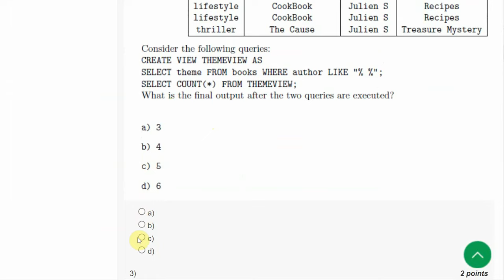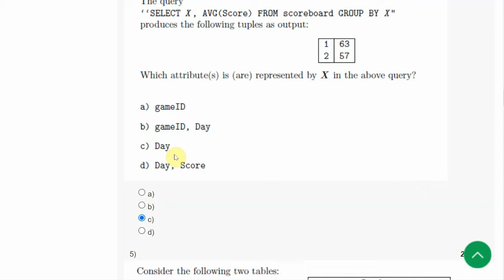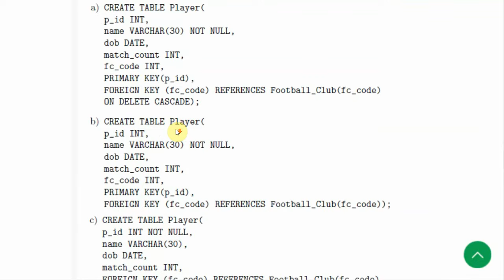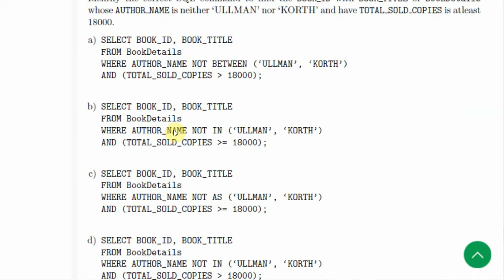NPTEL Data Base Management System Week 2 Assignment 2 Answers | Unique Jankari